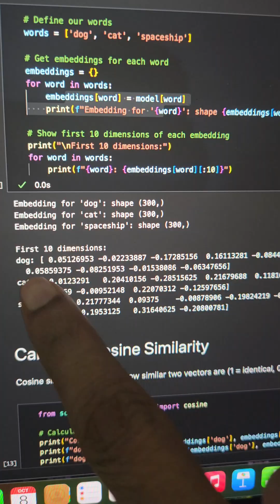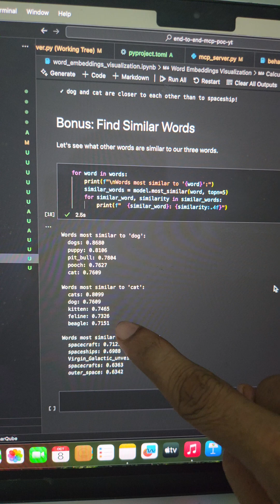What are word embeddings in LLM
in this video, I provide a detailed explanation of word embeddings in large language models (LLMs), exploring their significance in natural language processing.